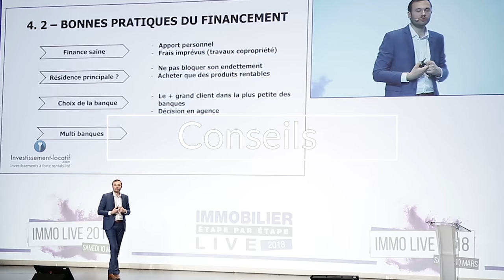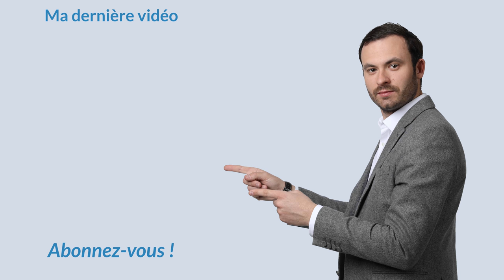INVESTISSEUR immobilier : Dans la tête d'un MILLIONNAIRE ! ✅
Investisseur immobilier : adoptez le mindest de millionnaire.

Dans cette vidéo je vous dévoile une partie de ma vie, celle qui m'a permis de me forger un mindset solide et  de devenir millionnaire.
J’espère que cette vidéo vous aidera à dépasser le cap du million d'euro d'immobilier.

A bientôt.

Bon visionnage.

Cette vidéo traite des sujets suivants :
investisseur immobilier
investisseur immobilier debutant
investisseur immobilier millionnaire
investisseur immobilier métier
mindset Francais
mindset entrepreneur
mindset millionnaire
comment devenir riche
mindset immobilier
immobilier locatif paris
immobilier locatif investissement
investisseur immobilier reportage

★ MES PAGES FACEBOOK :
Suivez toute mon actualité sur la page facebook :